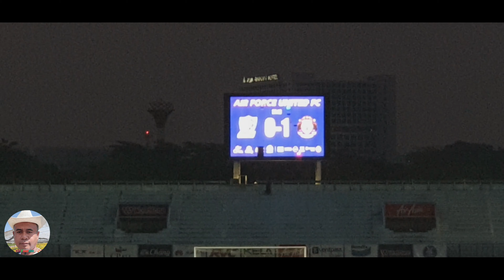แอร์ฟอร์ซยูไนเต็ด 0-2 ศรีสะเกษเอฟซีบรรยากาศทั้งในและนอกสนาม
แอร์ฟอร์ซยูไนเต็ด 0-2ศรีสะเกษเอฟซี
แอร์ฟอร์ซ ยูไนเต็ด เปิดสนามรับการมาเยือนของทีมศรีสะเกษ เอฟซี กูปรีอันตราย ซึ่งต้องการเก็บชัยชนะเพื่อลุ้นไปเล่นไทยดิวิชั่น 1 ซึ้งทางศรีสะเกษเอฟซี ทำผลงานได้อย่างยอดเยี่ยม 👍👍👍พร้อมกับบรรยากาศบรรดากองเชียร์ กูปรีพลัดถิ่น กูปรีอันตราย มากูก้องตะโกนร้องเพลงส่งเสียงเชียร์กันอย่างคึกคัก ขอบคุณมากๆครับทุกท่าน...👏👏👏👍👍👍